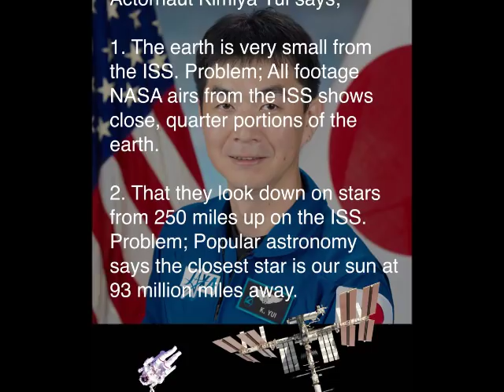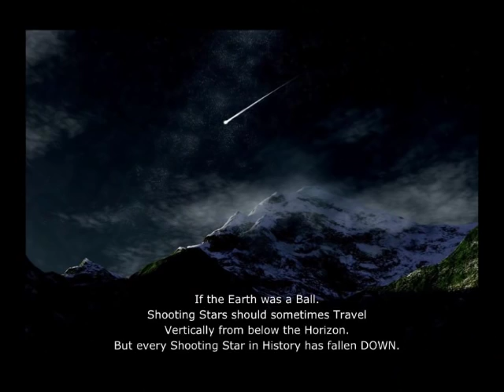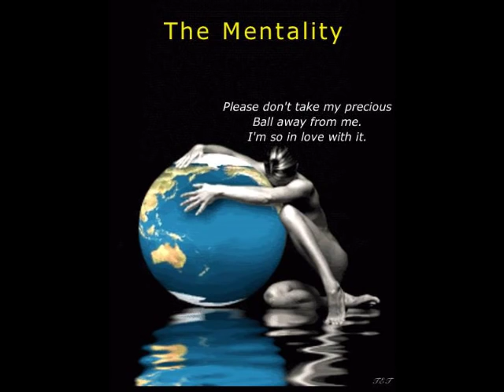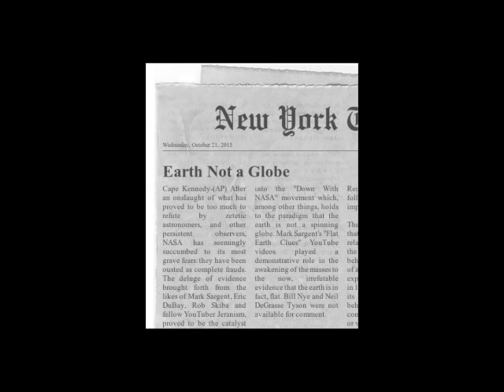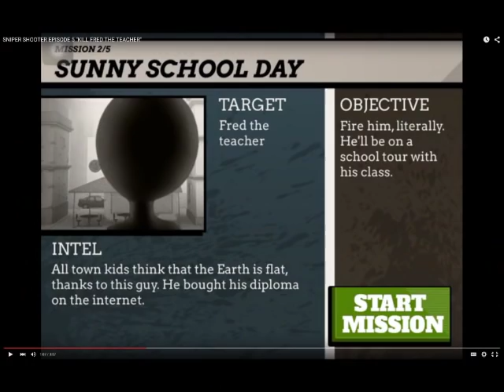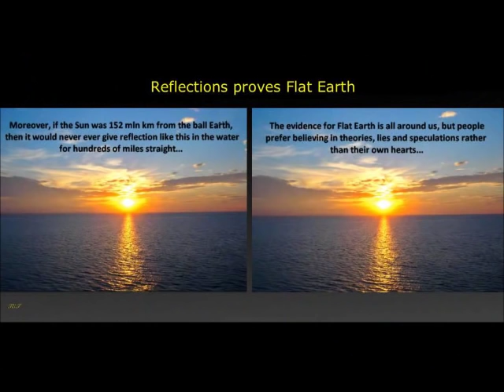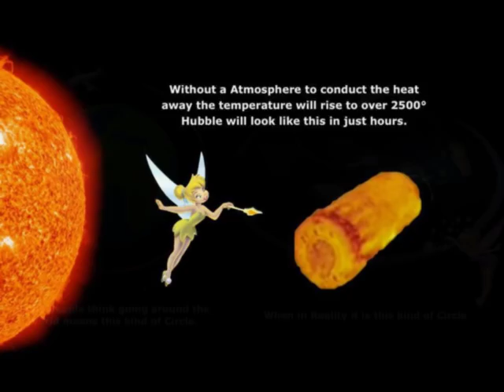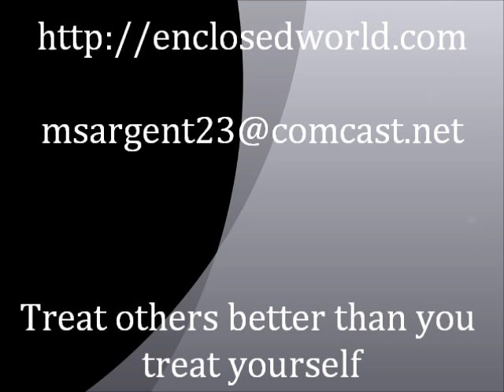Flat Earth Clues Interview 39 Part 2 - Jeff Young's Music without Boundaries - Mark Sargent ✅